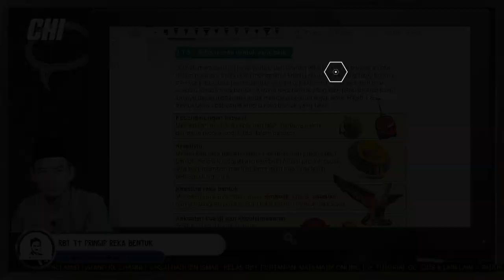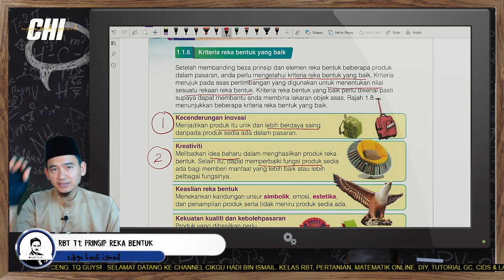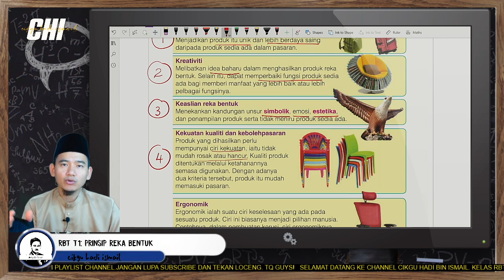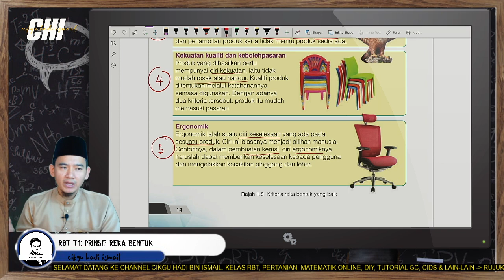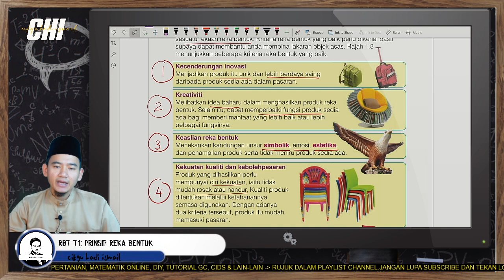RBT T1: KRITERIA REKA BENTUK YANG BAIK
Beberapa kriteria perlu diambil kira sebelum menghasilkan sesuatu produk. Antara kriteria reka bentuk yang baik adalah:

1.Kecenderungan inovasi
2.Kreativiti
3.Keaslian reka bentuk
4.Kekuatan kualiti dan kebolehpasaran
5.Ergonomik